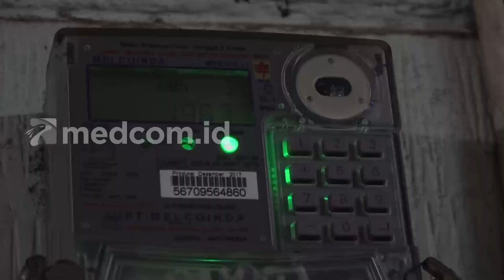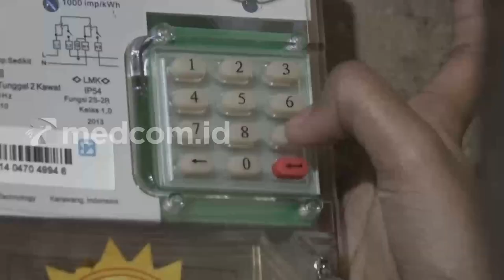Warga Keluhkan Wacana Penghapusan Listrik 450 VA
Komisi VII DPR angkat suara soal wacana penghapusan listrik berdaya 450 VA bagi masyarakat pra sejahtera. Wakil Ketua Komisi VII DPR, Eddy Soeparno menyebut hingga saat ini belum ada pembahasan Komisi VII tentang rencana tersebut.

Wacana penghapusan listrik daya 450 VA menuai berbagai tanggapan dari warga. Sebagian masyarakat tidak setuju jika wacana itu disahkan. Menurut warga hal tersebut memberatkan mengingat harga BBM subsidi juga naik. Namun, ada juga warga yang setuju dinaikkan ke 900 VA. Dengan catatan masih tetap disubsidi oleh pemerintah.